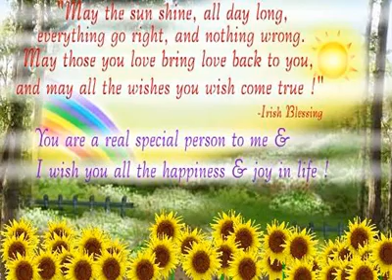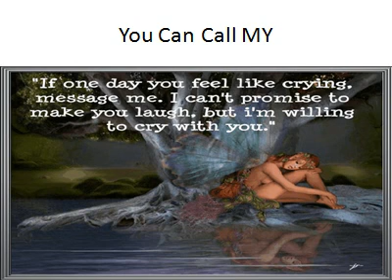IT s Raining in my Sunshine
Jay Black and the Americans